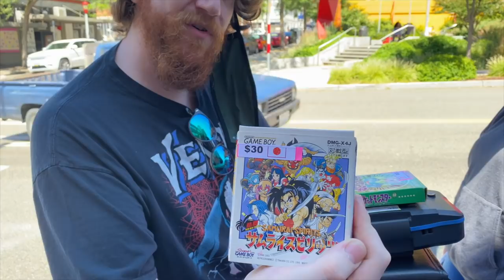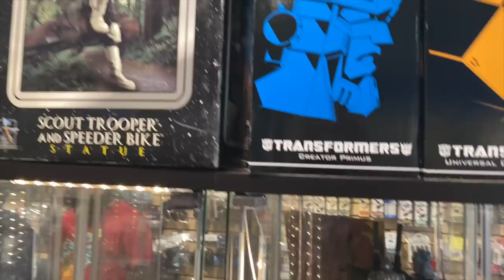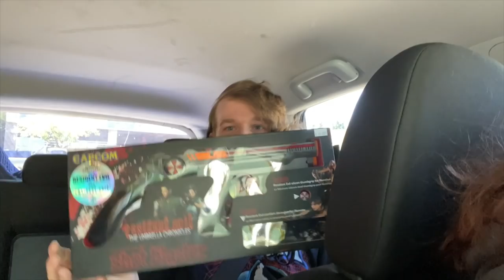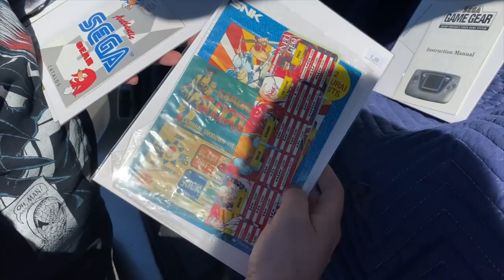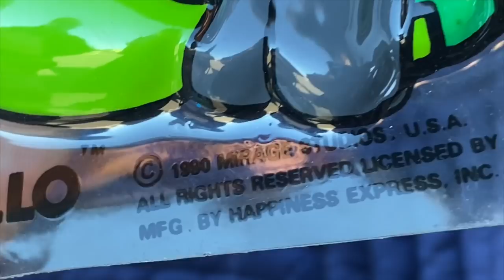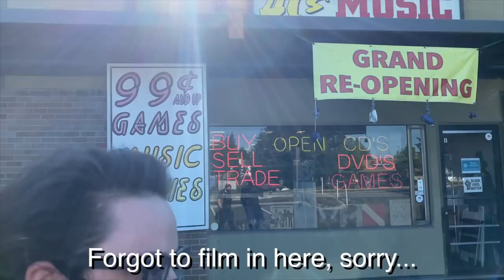Seattle Video Game Hunting Road Trip Day #2 - Super Fun Stores! | SicCooper